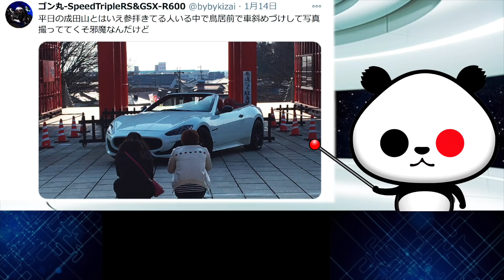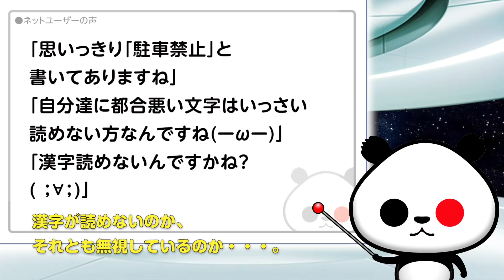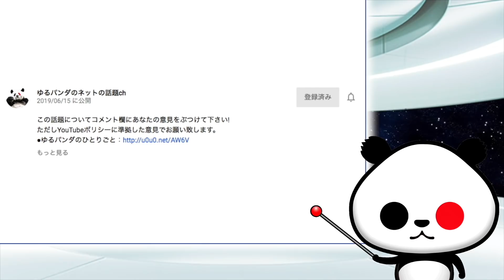「成田山で参拝きてる人いる中で鳥居前で車斜めづけして写真撮ってて…」が話題